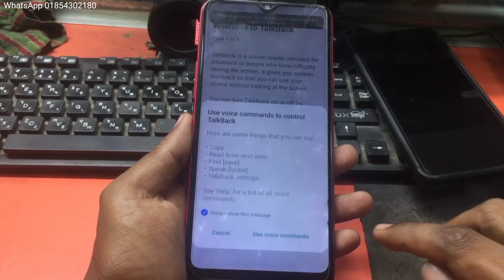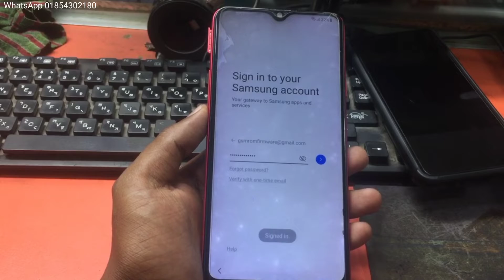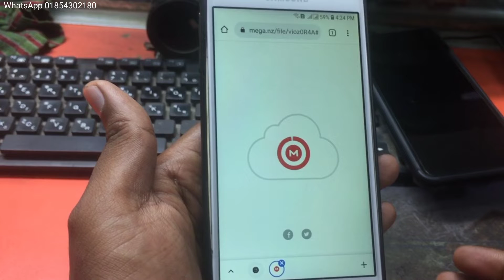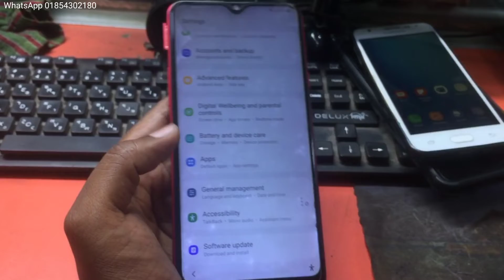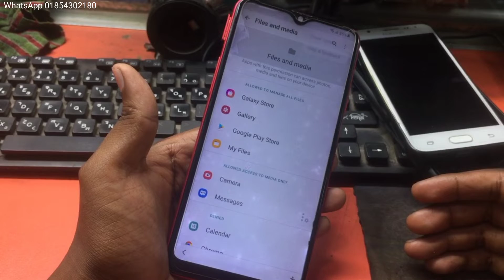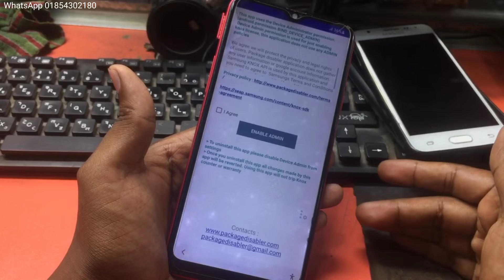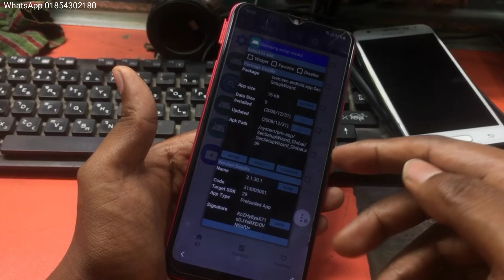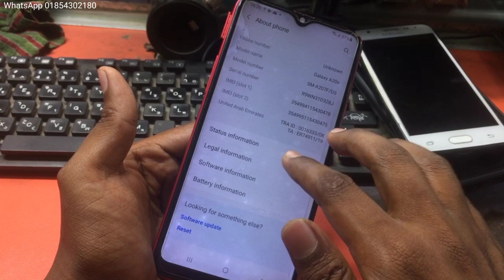All New 2022 Samsung A20S Frp Bypass U3 A207F Frp Bypass Without PC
How To Remove Samsung A20s A207F FRP Bypass
Alliance Shield Not Working Knox Not Working
A20s U3 (SM-A207F) Android 11
Free Package Disable Pro
A20s U3 Google Account verification
(SM-A207F) Android 11 Without Alliance X|No Pc
Without Account |No Knox